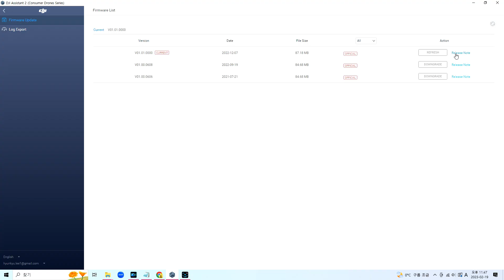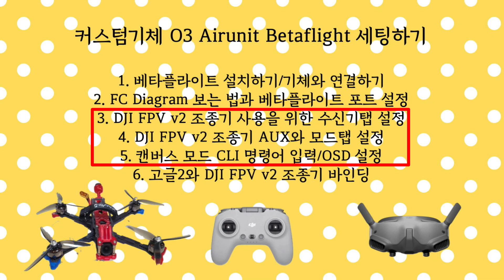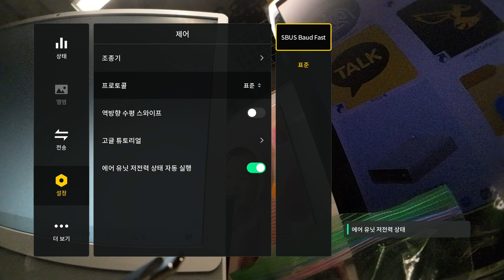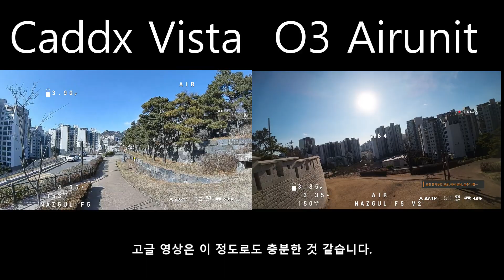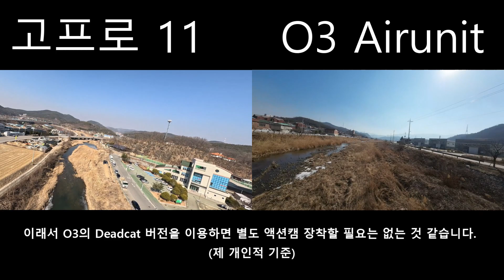DJI 아바타 입문자가 커스텀 기체로 (Caddx Vista로 좀 더 싸게) 넘어가는 방법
Caddx Vista와 고글 2, DJI FPV v2 조종기와 바인딩! 펌업으로 가능해 졌어요.
상세하게 설명했고, 영상도 비교해 보았으니, 참고해 주세요.

00:00 Intro
00:40 Caddx Vista 버전
02:21 바인딩하기
03:36 Sbus baud fast 설정
04:13 Caddx vista 고글 촬영 영상
04:52 O3 에어유닛 고글 촬영 영상
05:12 Caddx Vista vs O3 고글 영상 비교
05:54 고프로 11 촬영 영상
06:47 고프로 11 vs O3 Airunit